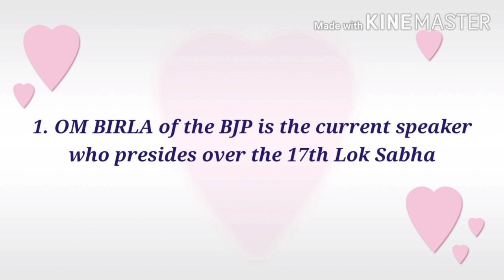CURRENT AFFAIRS - INDIA - 2020 || UPSC || BANKING || Competitive Exams